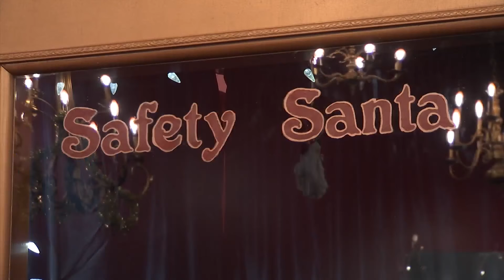Pandemic-stricken Rockford theater hopes to raise money with Elf-O-Matic Vending Machine